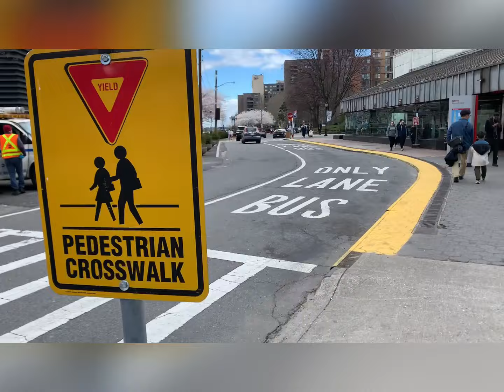Hoa Anh Đào nở rộ tại Roservelt Island New York City - New York